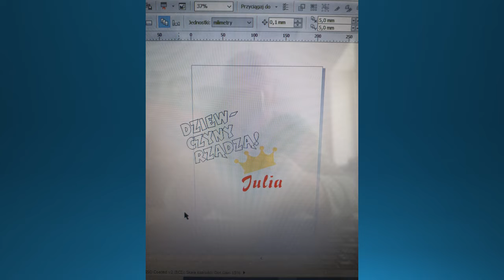Nasze praktyki zawodowe - 2G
Uczniowie drugiej klasy technikum graficznego na praktykach zawodowych